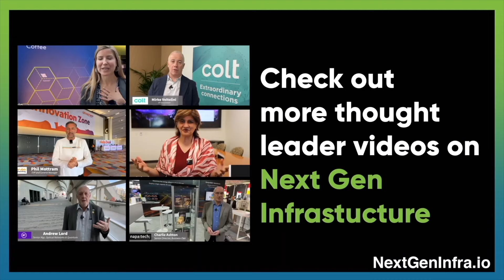Private5G: Unveiling Business Benefits & ROI of Private Wireless Networks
How to unlock the potential of private 5G? *Sandro Tavares* , Director of Telecom Systems Marketing at *Dell* , *Steve Douglas* , Head of Market Strategy at *Spirent* , *Phil Mottram* , EVP and GM at *HPE Aruba Networking* , *Derek Peterson* , CTO at *Boingo* , *Amar Kapadia* , CEO at *Aarna Networks* , and *Siân Morgan* , Research Director at *Dell'Oro Group* , cover:

- The business proposition of private 5G, highlighting that early adopters are seeing a return on investment within six months.
- The momentum in private wireless networks, driven by sectors that previously haven't been able to improve or modernize their technology.
- How private 5G provides better coverage in some instances compared to Wi-Fi.
- Three key aspects that need to be fulfilled for private 5G to take off: manageability, cost, and purpose.

Delve into the world of private 5G, its benefits, challenges, and the future of this promising technology — download our report